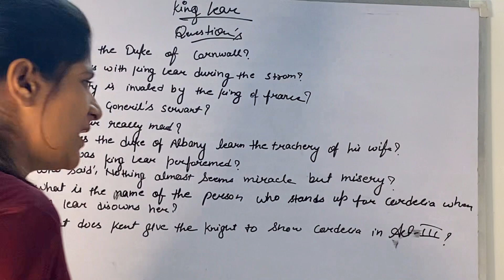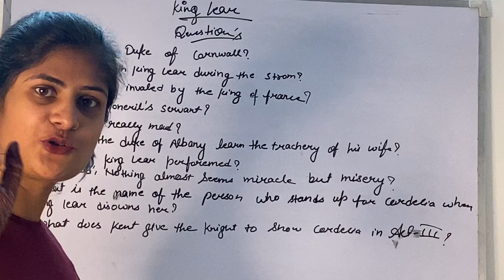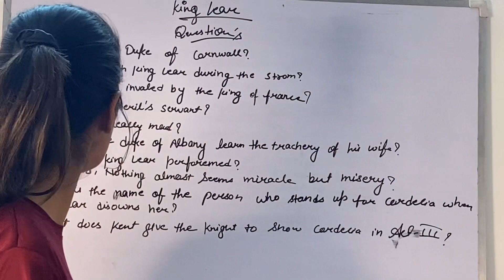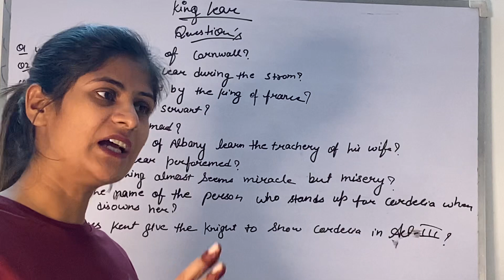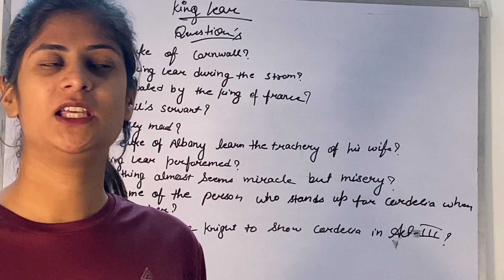King lear important questions(Ekta Singh)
Hope you'll show some love to my videos and nonetheless.
More interesting content is about to drop on the channel.

Socials-

Stay safe y'all and make sure to take care of your family.

Peace 🤍